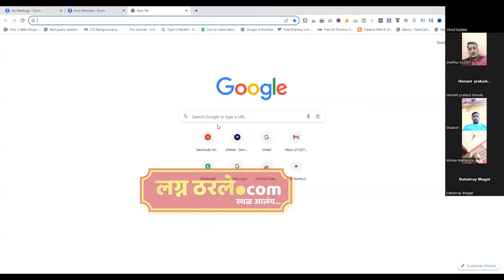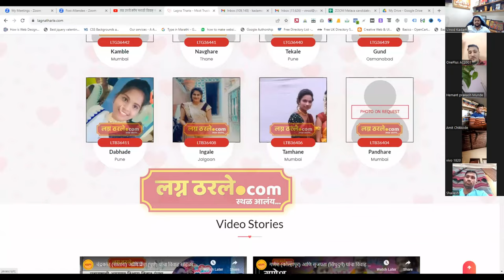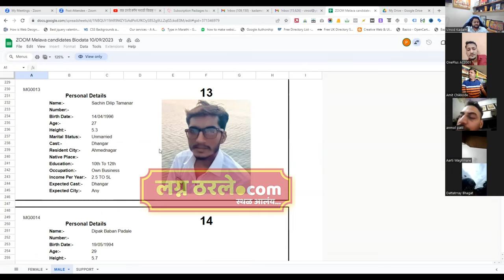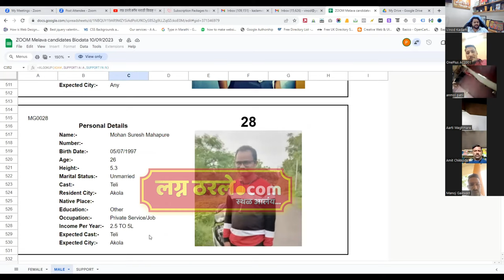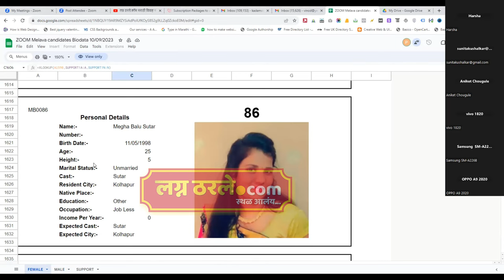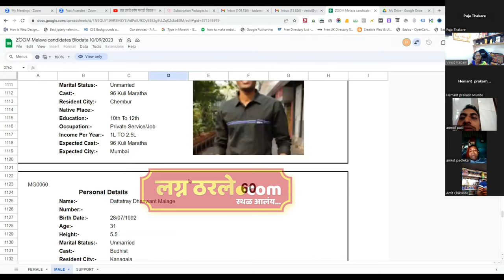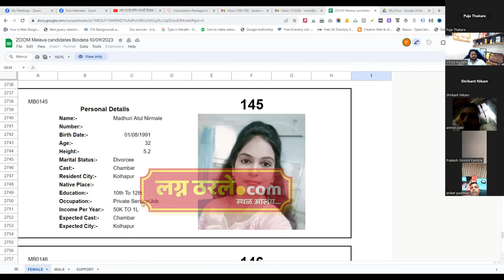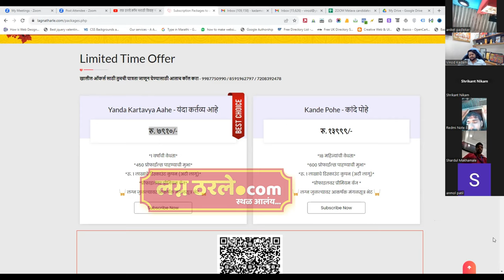ZOOM MELAVA || lagntharle.com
आजच वर नोंदणी करा आणि तुमचा योग्य जोडीदार निवडा.

नियमित अपडेट्स साठी @lagnatharle ला फॉलो करा.

Edit by: - prathamesh sagvekar